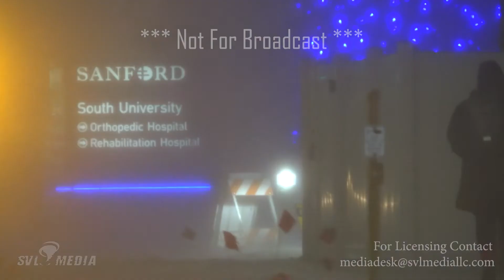Fargo, ND - Blizzard Begins, High Winds and Blowing Snow - Dec 23rd 2020